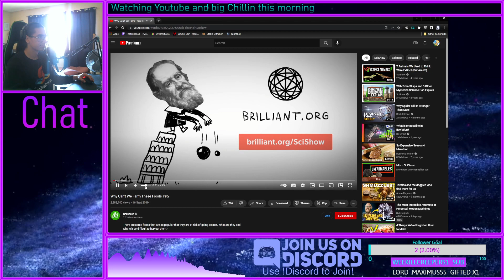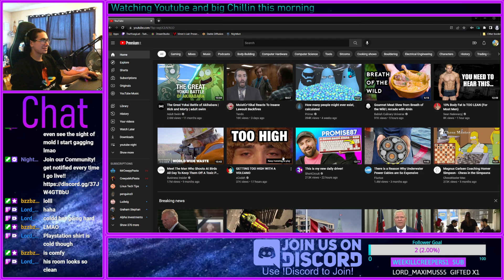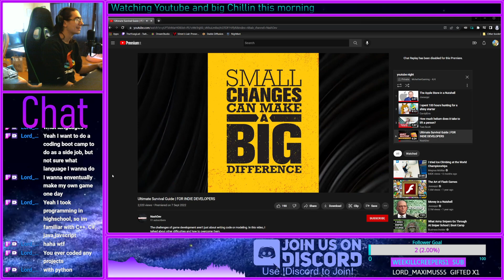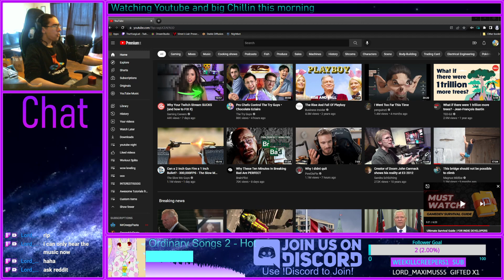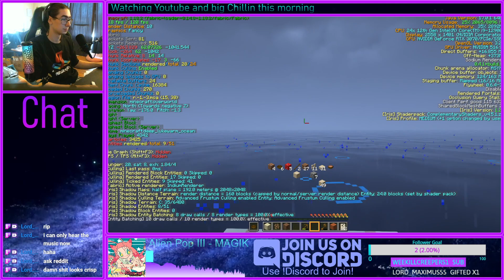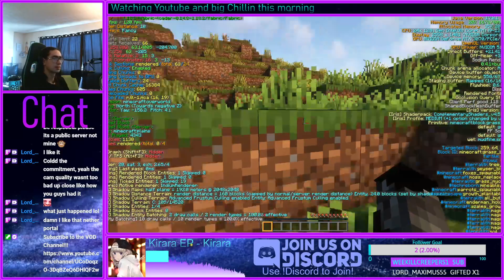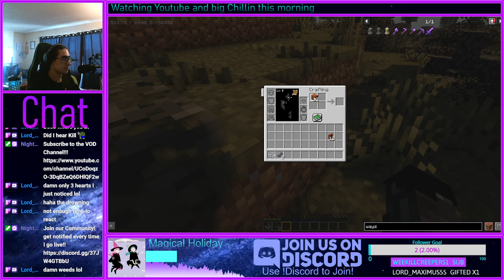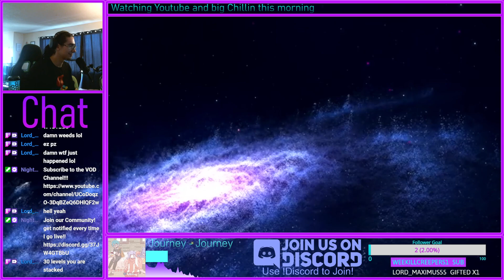Watching youtube and Minecraft Multiplayer Modded Stream VOD